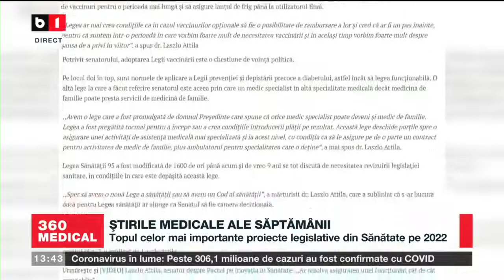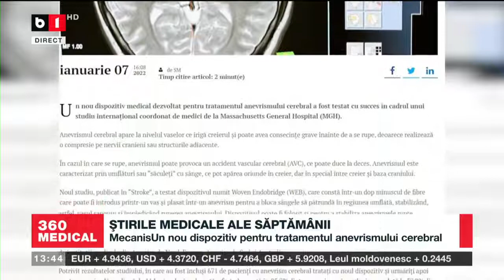EMISIUNEA 360MEDICAL - B1TV - Excesele alimentare și concierge medical 09.01.2022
Invitat:
-  dr. Luminița Leurzeanu, Medic primar cu specializare în medicina Internă., Doctor în Științe Medicale, departamentul  de Asistenţă Medicală Concierge Akeso Medcenter.